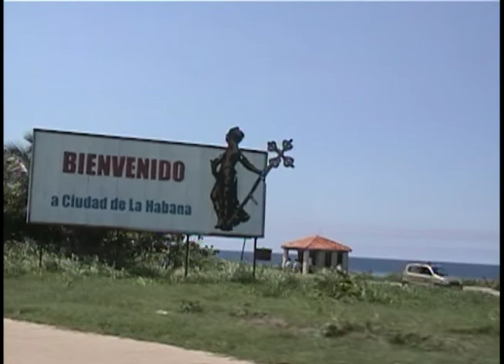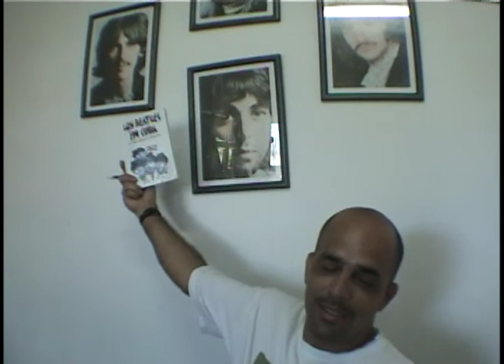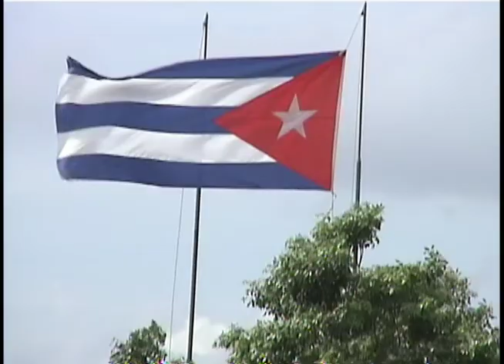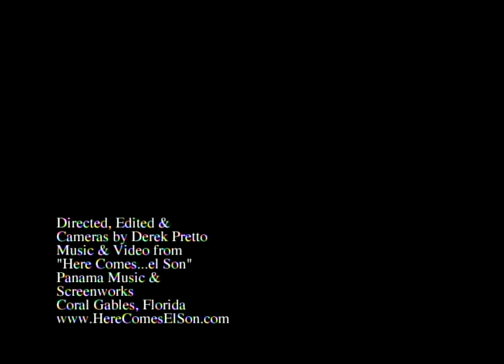Hey Jude music video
HEY JUDE  video from HERE COMES EL SON
Edited by DEREK PRETTO